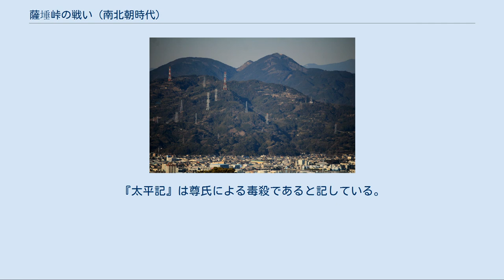薩埵峠の戦い (南北朝時代)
薩埵峠の戦い（さったとうげのたたかい、薩埵山の戦いともいう）は、南北朝時代の正平6年/観応2年（1351年）12月、駿河国の由比（静岡県静岡市清水区）・内房（静岡県富士宮市）一帯において、足利尊氏の軍勢と足利直義の軍勢とで行われた合戦である。
戦の行われた場所から桜野の戦いともいう。
 観応の擾乱により、北朝は足利尊氏派と足利直義派に分裂した。
対立する両者は正平6年/観応2年（1351年）9月24日、興福寺（滋賀県長浜市錦織町）にて会見するも和談が成立せず、対立の色は濃くなっていた。
そこで直義は桃井直常・斯波高経・山名時氏・吉良満義らをはじめ自派の武将を伴って京都を脱出し、北陸・信濃を経て鎌倉へ至る。
一方尊氏は10月24日南朝に降り、直義追討の綸旨を受けた（正平一統）。
 11月4日、尊氏は直義を討つため京都を発った（『太平記』）。
11月23日、尊氏方の今川範氏のもとに直義方の上杉能憲が駿河に攻め入るという情報が入り、範氏は伊達景宗らを率いて陣を張った。
12月11日に由比・蒲原で戦となり、今川範氏・小笠原政長らが上杉能憲勢を破り尊氏方の勝利で収まった。
 尊氏は11月26日に掛川に到着、12月3日に手越宿に到着した。
尊氏は12月13日に由比越で待つ今川範氏と合流すると、由比越より移動し桜野（由比越の北に位置する）に本陣を張った。
『太平記』には「十一月晦日駿河薩埵山に打上り」とあるが、この記述は『駿河伊達氏文書』等より場所と日時が誤りであることが判明しており、実際は12月13日のことである。
また『足利尊氏御判御教書』にも「由比山（注:浜石岳周辺のこと）に於いて陣を取り畢わんぬ」とあり、尊氏が薩埵山に本陣を置いたり同山にて交戦したということは無かった。
 『太平記』によると、尊氏方として仁木頼章・仁木義長・畠山国清（と兄弟）・今川範国・今川貞世・武田信武・千葉氏胤・長井兄弟・二階堂行朝等が参じ、計3,000騎であったという。
また尊氏は宇都宮氏綱を待つという段階であった。
この知らせを聞いた直義は尊氏との合流を目指す宇都宮氏綱を討つべく桃井直常・長尾景忠 （左衛門尉）ら計一万騎を差し向かわせた。
直義自らも十万の兵を率いて鎌倉を発ったとある。
直義方として上杉憲顕が由比・蒲原へ向かい、石塔義房・石塔頼房らが内房（静岡県富士宮市）へ向かい、それぞれ憲顕は十万騎、石塔親子は十万騎という規模であった。
このように『太平記』には過大な兵数が記されている。
宇都宮氏綱勢は駿河国外で緒戦を繰り返す中で尊氏本陣を目指し、後詰めとして駿河国に入った。
以上が『太平記』に記される内容である。
 由比越に本陣を置いた尊氏は、先の由比・蒲原での戦いで戦功のあった小笠原政長に桜野近くの内房に来るよう命じた。
両陣営は12月27・28日に衝突した。
27日、石塔義房・石塔頼房父子が尊氏勢に攻め入り、伊達景宗と交戦となった。
これら緒戦の結果尊氏方の勝利に終わり、また29日には直義の別働隊をも破った（『太平記』）。
正平7年/観応3年（1352年）1月5日に尊氏は鎌倉に入り、直義は降伏した。
この後、直義は浄妙寺 (鎌倉市)境内の延福寺（塔頭？）に幽閉され、2月26日に急死した。
『太平記』は尊氏による毒殺であると記している。